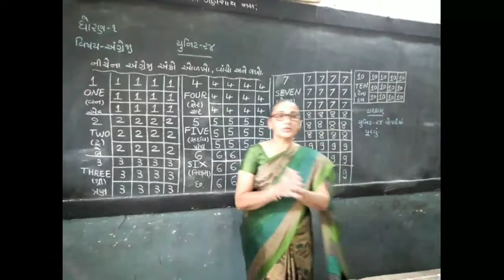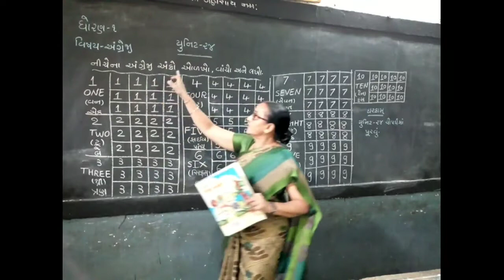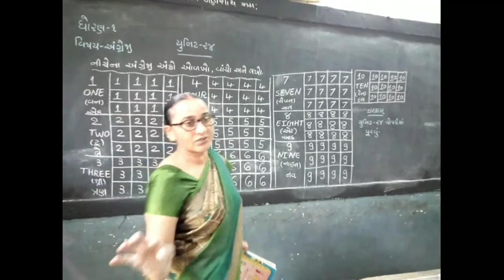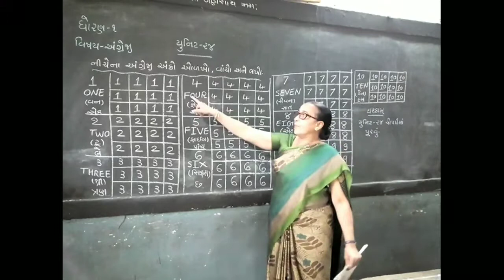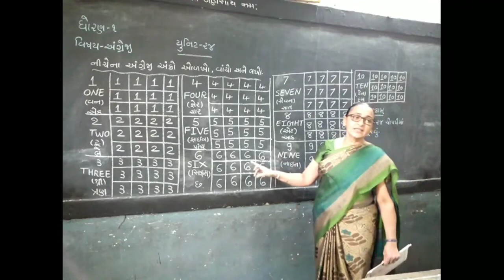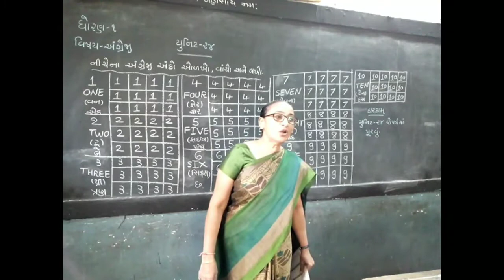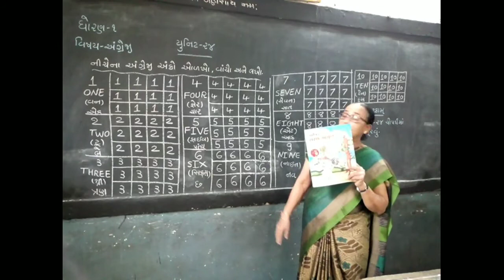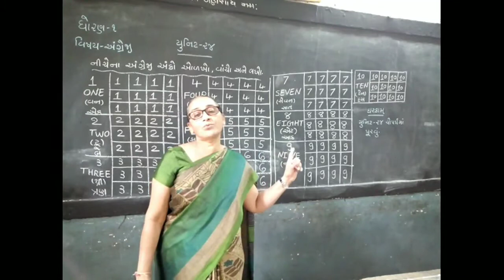STD-1 English Unit-24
ધોરણ-૧ અંગ્રેજી યુનિટ-૨૪